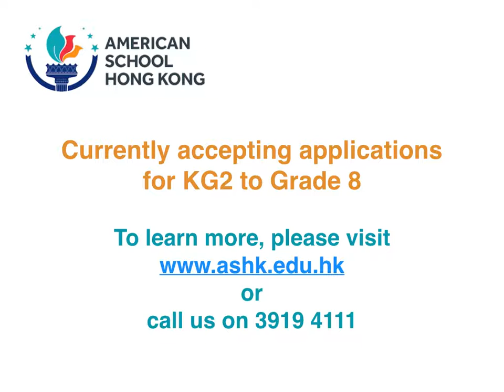ASHK Campus - Before After Pictures